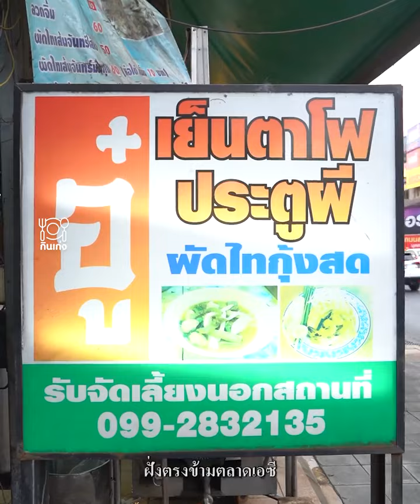"อู๋ เย็นตาโฟประตูผี" รสเด็ดประตูผี เน้นอร่อยไม่เน้นกำไร เน้นคุณภาพและความอร่อย เครื่องแน่นๆ จุกๆเลย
เย็นตาโฟรสเด็ด ประตูผี !!
เน้นอร่อยไม่เน้นกำไร
วันนี้จะพาชาวกินเก่งทุกคนมากินเย็นตาโฟ กับร้าน “อู๋ เย็นตาโฟประตูผี” บอกเลยนะคะร้านนี้เป็นถึงตำนานในย่านประตูผีเลยก็ว่าได้ เรื่องซอสเย็นตาโฟเป็นสูตรที่ทางร้านเองเลยปรับปรุงปรับแก้และอีกหนึ่งจุดเด่รของทางร้านเลยคือ น้ำซุปของทางร้าน นอกจากเย็นตาโฟแล้วทางร้านยังมีข้าวผัดปู ก๋วยเตี๋ยวคั่วไก่ ขายด้วยเด้อ
เรื่องเครื่องต่างๆลูกชิ้นทางร้านก็ทำเองซึ่งทางร้านเอากุ้งเป็นตัวมาบดหยับๆ ในส่วนของเต้าหู้ทางร้านใชเเป็นเต้าหู้ขาว ไม่ใช้เต้าหู้พวง พริกป่นถั่วป่น ทางร้านคัวเองป่นเอง  ในหนึ่งชามทางร้านใส่ลูกชิ้นปลา ลูกชิ้นเต้าหู้ ลูกชิ้นหมูแคระ เผือกทอด และปลาเส้น ซึ่งทางร้านให้เครื่องแบบแน่นๆจุกๆเลย ไม่เน้นกำไรแต่เน้นคุณภาพและความอร่อยเลย หู้ยยย เรื่องราคาทางร้านราคาเริ่มตเนที่ 55 บาทเองไปค่ะไปลองชิมกัน
ชื่อร้าน
พิกัด
เปิด-ปิด : 10:00–23:30 น.
ช่องกินเก่ง
-เป็นคลิปเกี่ยวกับร้านอาหาร, ทำอาหาร ปรุงอาหาร และ ร้านอาหารที่น่าสนใจค่ะ
ด้วยนะค่ะ จะได้ผลิตคลิปต่อไปเรื่อยๆคะ😜😚